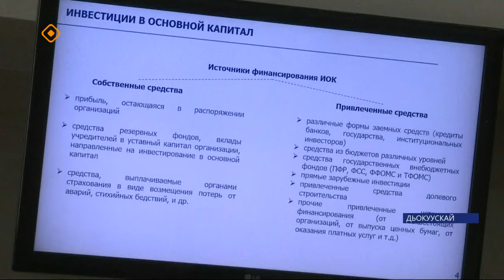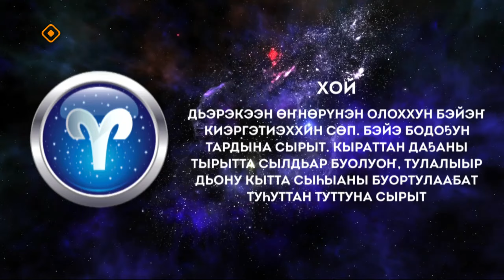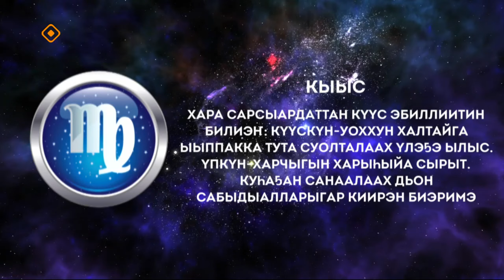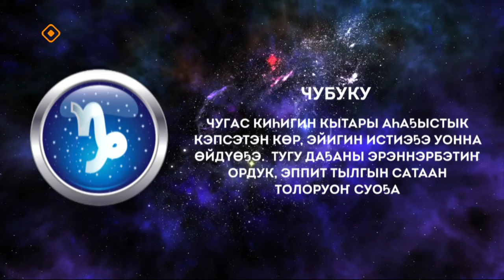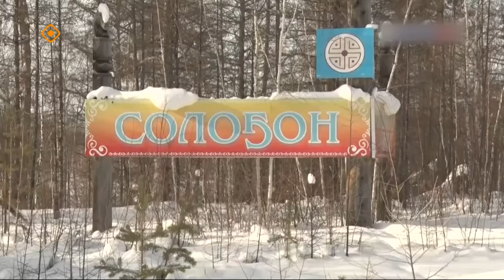«Саҥа күн» (01.04.24)